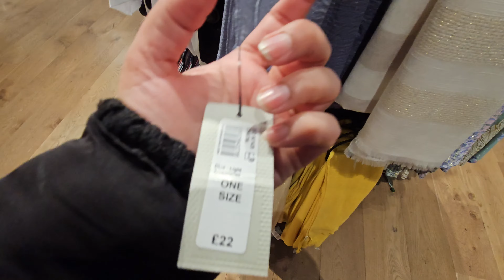RI FASHION | WOMENS COLLECTION | JULY2024